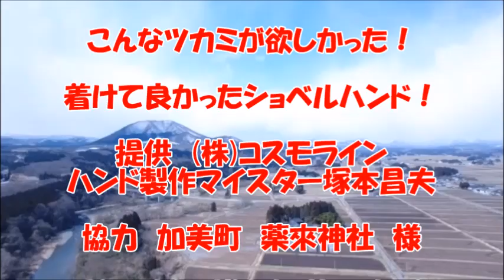ついにきた！初めての神社のミニショベル、ショベルハンド装着で、見事な神業ご覧下さい。